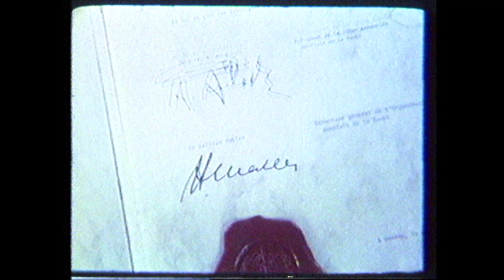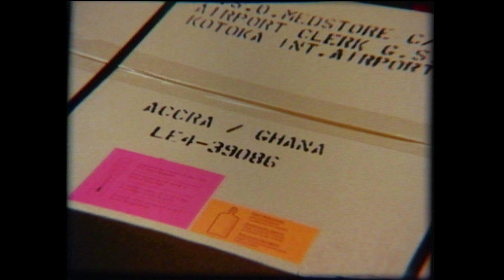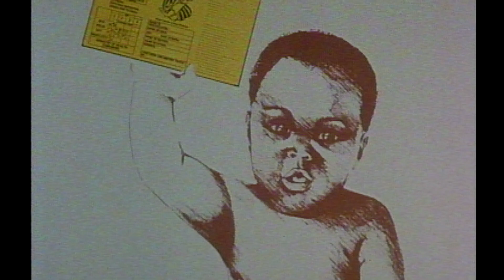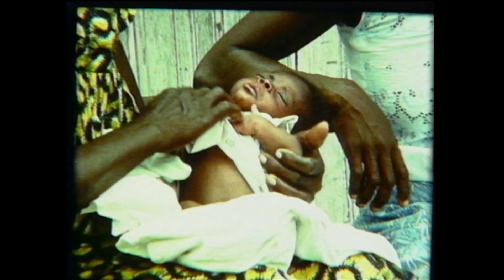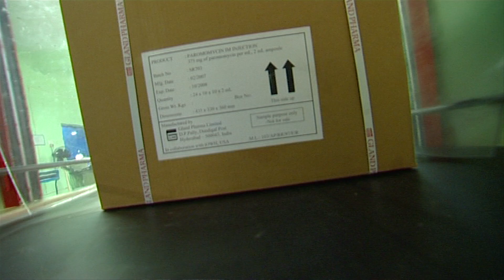2014 - Expanded Programme on Immunization (EPI) 40th anniversary (WHO archive)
When the Expanded Programme on Immunization (EPI) was established 40 years ago, only around 5% of the world's children were protected from six diseases — polio, diphtheria, tuberculosis, pertussis, measles and tetanus — targeted by four vaccines. Today, that figure is 83%, with some developing countries reaching 99% immunization coverage. What started as an ambitious effort to tackle six vaccine-preventable diseases has become one of the world's most successful public health programmes.